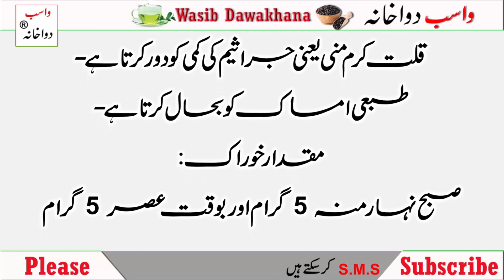Safoof e Mughlaz Ki Pechan, Istamal Aur Faiday | Wasib Dawakhana